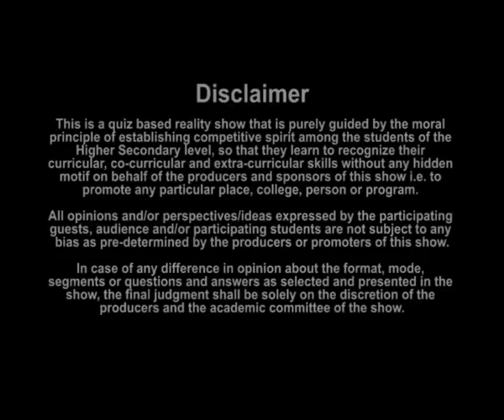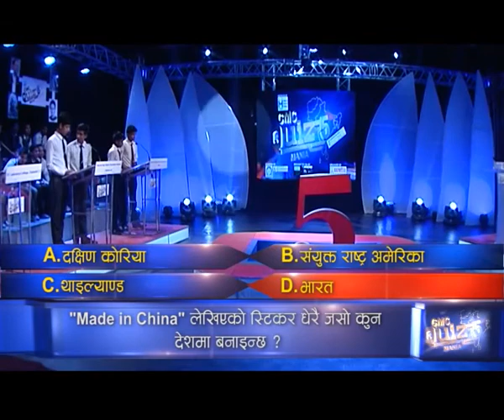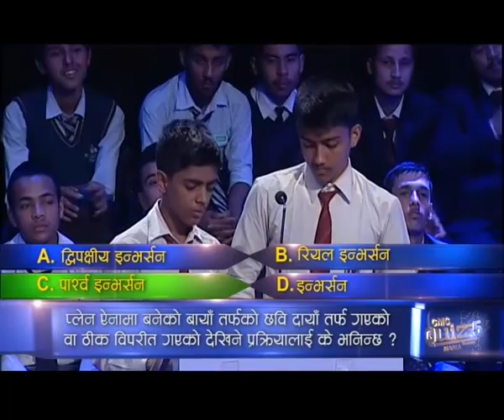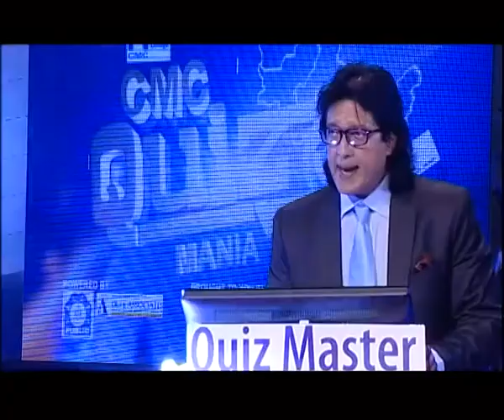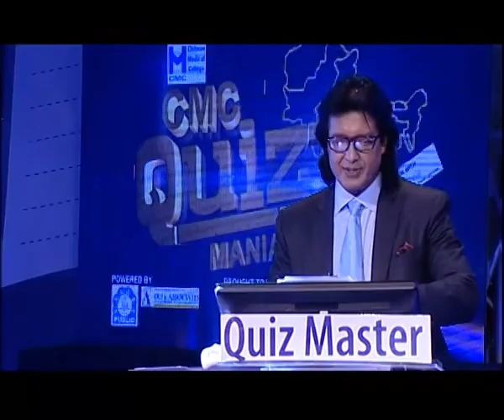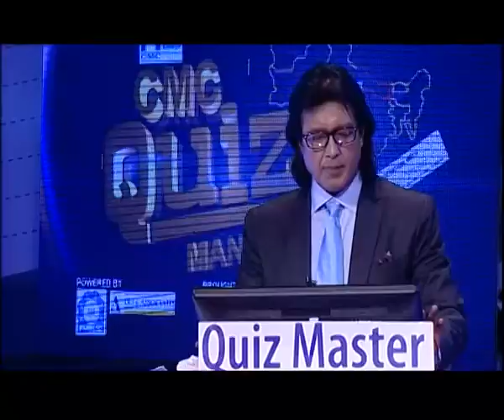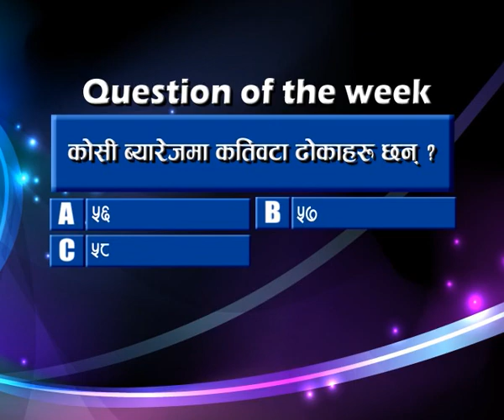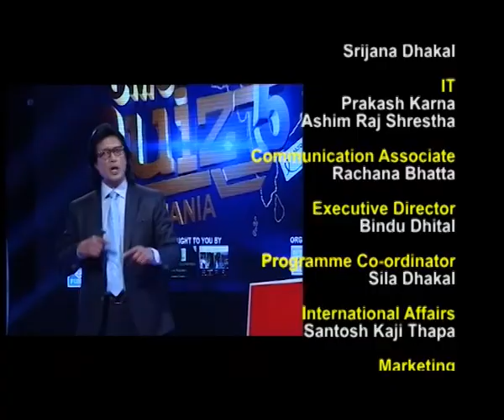CMC Quiz Mania Season 5 Episode 9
Chitwan Medical College presents:- CMC Quiz Mania Season 5
South Asian Quiz show Quiz Mania season 5

Quiz Master:- Rajesh Hamal

Unauthorized downloading and uploading on YouTube channel is Strictly Prohibited And will attract punitive measures from Quiz Mania Nepal. Embedding to a website is allowed.